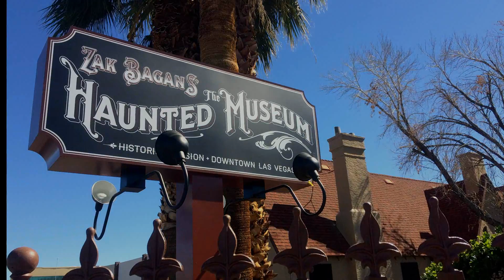Zak Bagans Haunted Museum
Join us while we talk about everyone's... favorite paranormal investigator. You know who we are talking about.